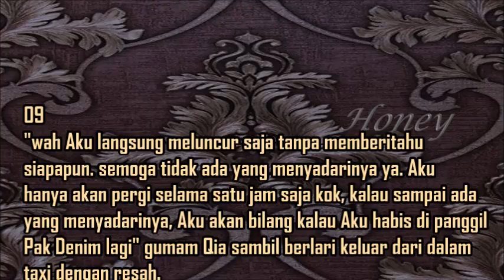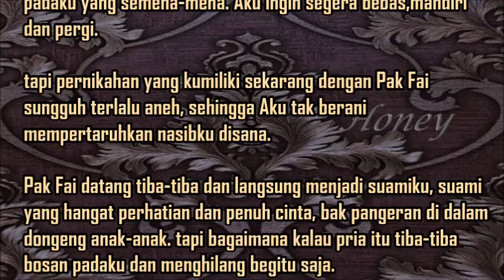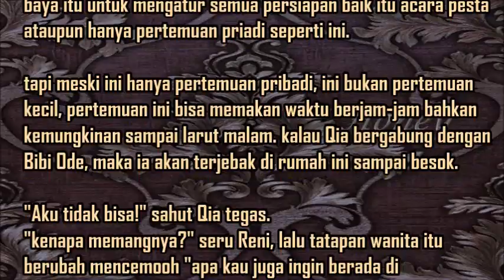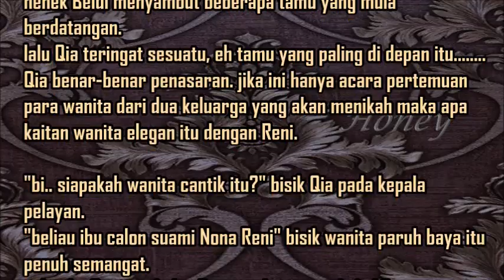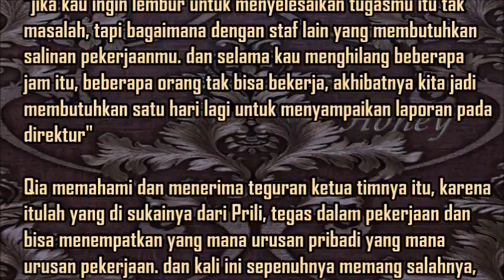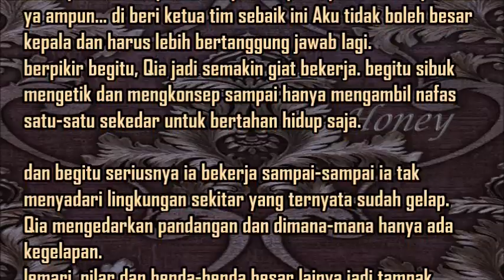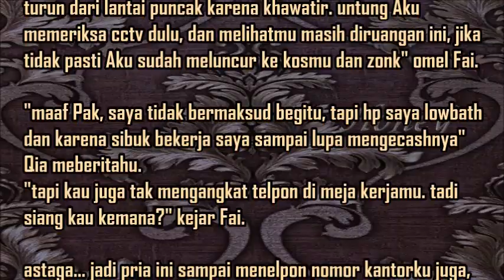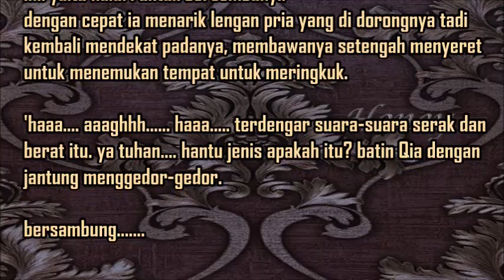sudah tak bisa menahan II novel cantik : Embun Keladi Merah II 09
begitu bangun tidur tiba-tiba Aku sudah menjadi seorang istri. eh, kapan nikahnya...?!!!

hai @honeylovers yang kami sayangi di manapun kalian berada,
novel baru buat kalian. semoga kalian suka ya.